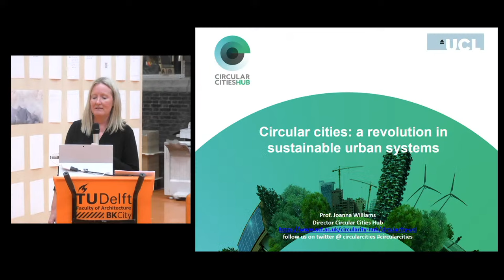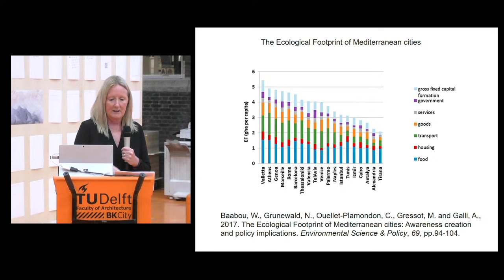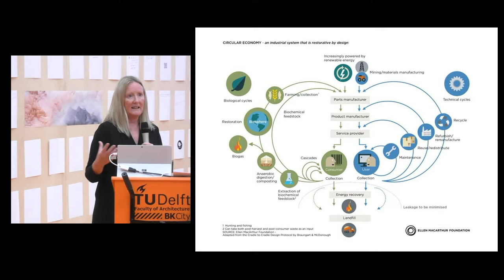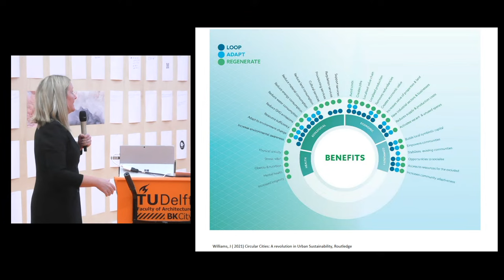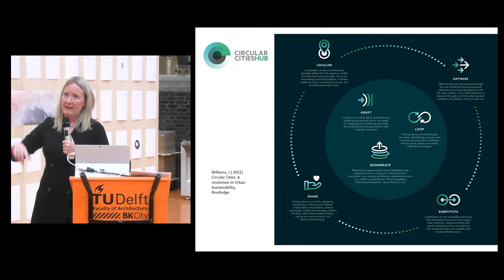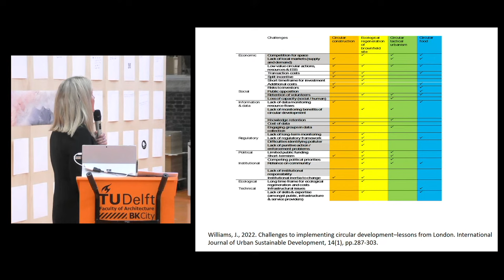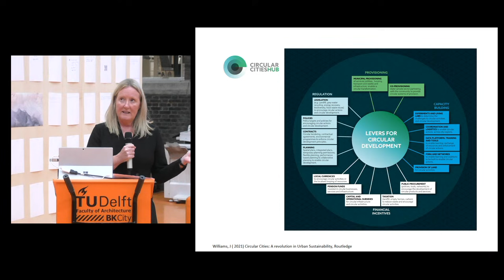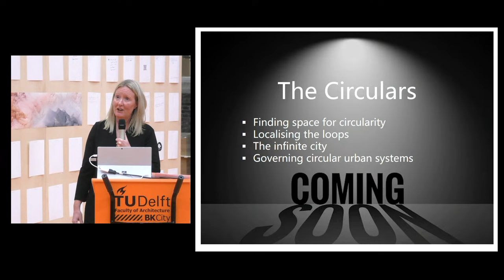Public lecture by Visiting Professor Joanna Williams | Circular cities